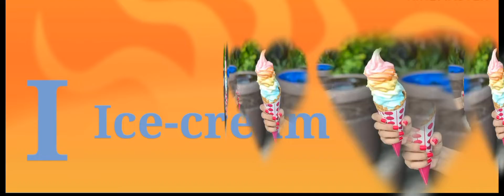a for apple